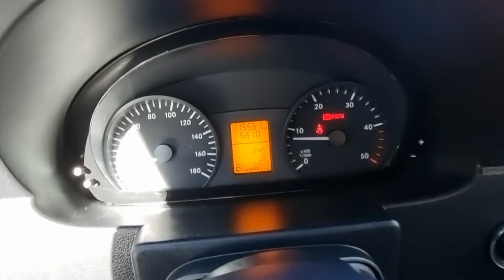Mercedes Sprinter 2016 DoKa pick up 115.000 KM